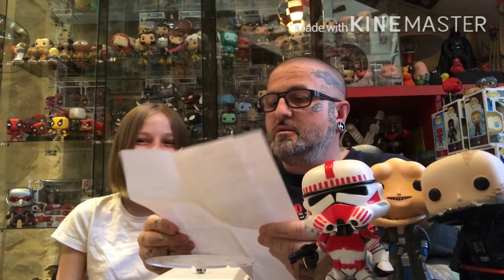FUNKO POP # 27 : STAR WARS / Série 5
Lili-rose et moi même , nous vous présentons un nouvel épisode Star Wars avec le Grand Gagnant du Bébé YoDa ! ! Enjoy ...